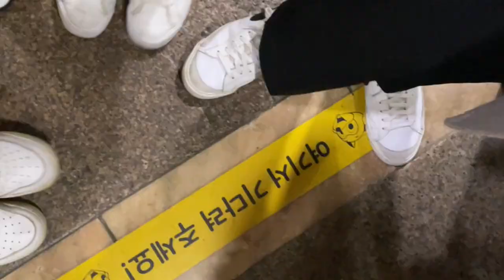[VLOG] | 집사의 휴가 | 롯데월드 브이로그 | 일상 브이로그 | 교복입고 롯데월드🏰 | 오늘도 텐션 숨기기 실패😝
안녕하세요❣️

이번 영상은 최근 다녀온 롯데월드 브이로그 입니당

너무 신난 나머지 다소 시끄러울 수 있습니다
그래도 이쁘게 봐주세요ㅎㅎ😉

그럼 이번 영상도 즐겁게 감상해 주세요❤️

인스타그램 - hyebin__0329
                    rehabyulha_diary